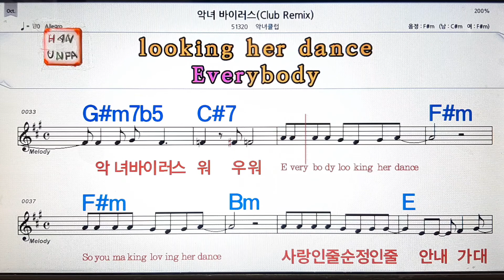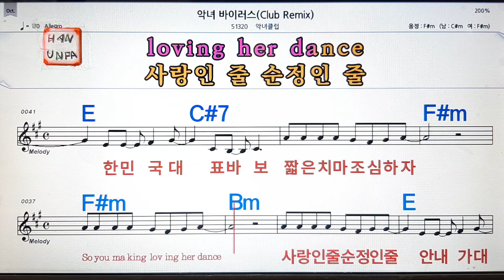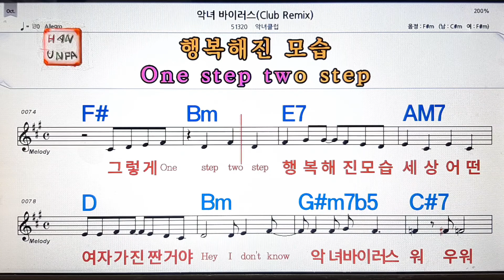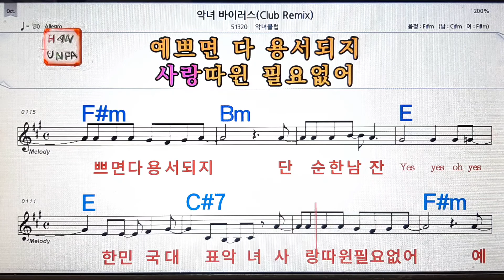악녀 바이러스/악녀클럽💋노래방, 통기타 , 코드 큰악보, 가라오케, 반주💖Karaoke, Sheet Music, Chord, MR